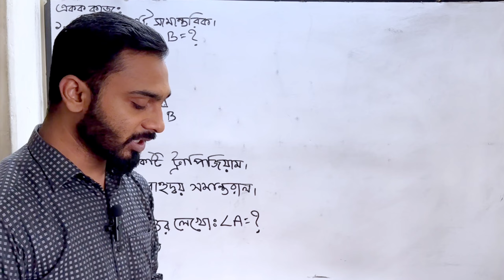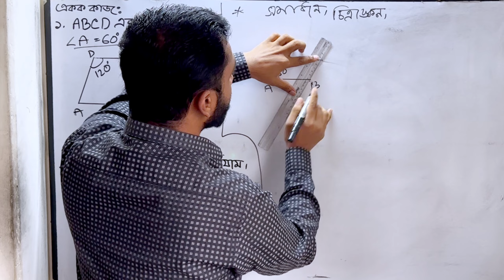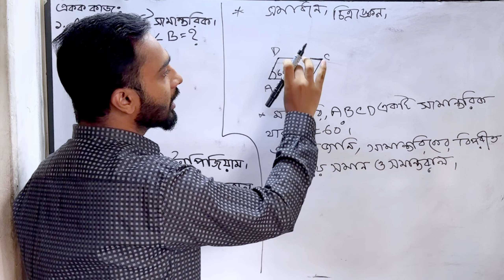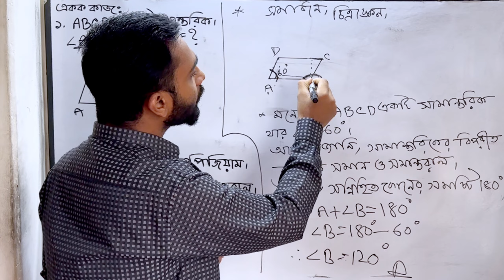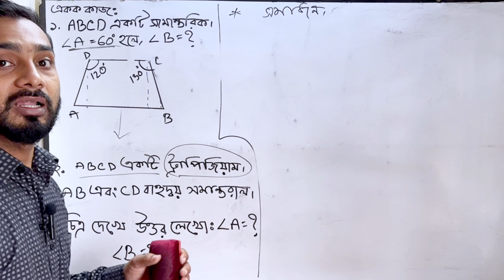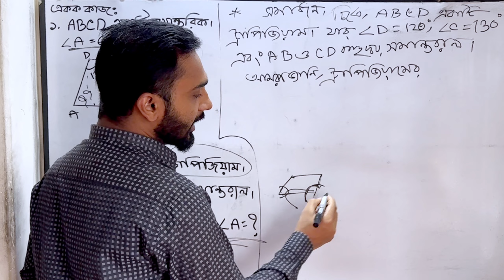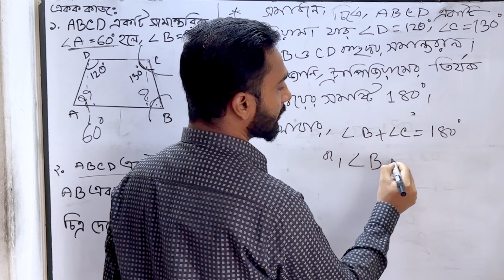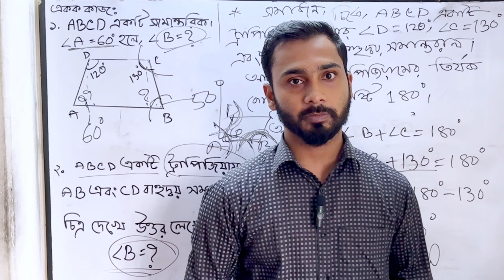class 8 | Math | Chapter: 5 | Page: 110 | ৮ম শ্রেণি | গণিত | অধ্যায়: ৫ | পৃষ্ঠা:১১০। একক কাজ ।পর্ব ১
ঘনবস্তুতে দ্বিপদী ও  ত্রিপদী  রাশি খুঁজি।   গণিত । ৮ম শ্রেণি। অধ্যায়: ৫ । পৃষ্ঠা: ১১০। । একক কাজ
math class 8 chapter 5 page 110